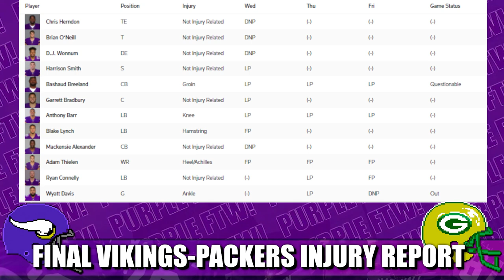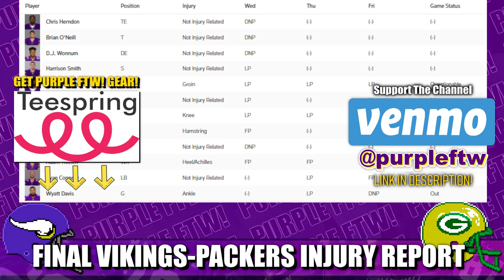Final Vikings-Packers Injury Report: Wyatt Davis Out. Aaron Rodgers is Fine.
Rundown of the Minnesota Vikings finalinjury report ahead of their Week 11 showdown against the Greasy Grimy Green Bay Packers. OG Wyatt Davis is out, CB Bashaud Breeland questionable, and Aaron Rodgers toe is fine.